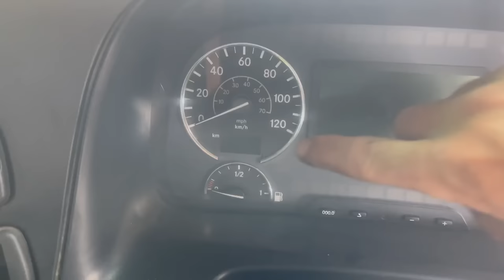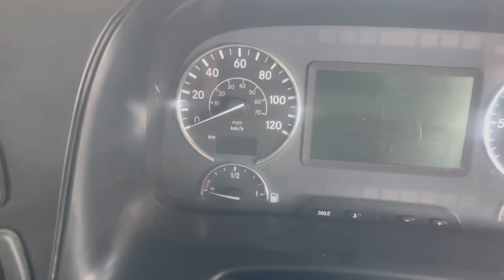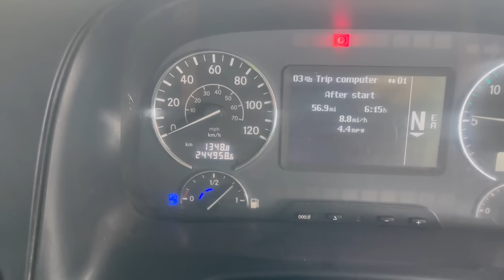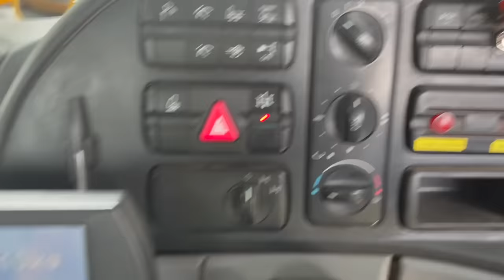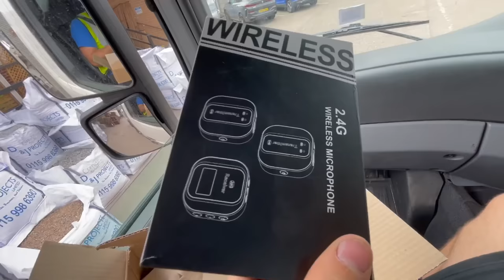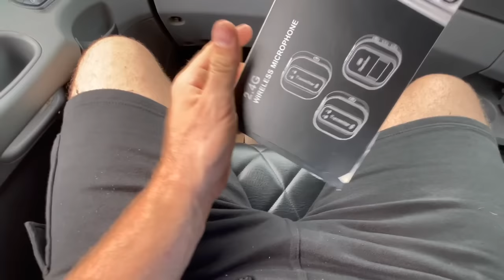SOMEONE IS TRYING TO DESTROY D&J PROJECTS - * NOT CLICKBAIT *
Someone is quite literally trying to destroy the D&J Projects that you know... & we won't stand for it!

So as briefly mentioned up there 👆, some bitter, jealous someone is trying to destroy our image and reputation... Let us know what you think after watching the clips.

BUTTTTT, back to business... It was a super busy week for us, there seemed to be plenty of fence installs for us, plenty of grabs for dad and business was booming! 👇